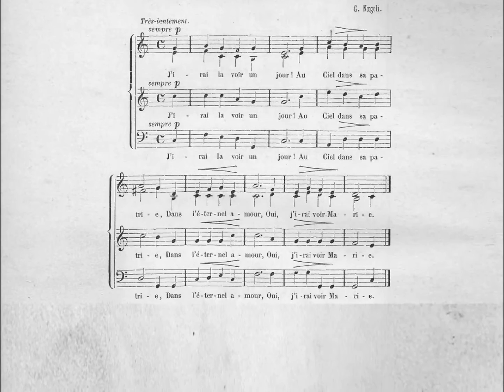Partition: J'irai la voir un jour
1- J'irai la voir un jour !
Au Ciel dans sa patrie,
Dans l'éternel amour,
Oui, j'irai voir Marie.

2- J'irai la voir un jour !
C'est mon cri d'espérance ;
Au terrestre séjour
Il guérit ma souffrance.

3- J'irai la voir un jour !
J'irai m'unir aux anges,
Je formerai sa cour,
Chanterai ses louanges.

4- J'irai la voir un jour !
J'irai près de son trône
Pour régner à mon tour,
Recevoir ma couronne.

5- J'irai la voir un jour,
Cette Vierge immortelle !
Lui dire mon amour,
Et rester auprès d'elle.

6- J'irai la voir un jour !
J'irai loin de la terre,
Reposer sans retour
Sur le cœur de ma Mère.

Deux autres versions avec la mélodie et les paroles originales peuvent également être écoutées intégralement ici:
(6 couplets, avec plusieurs voix)